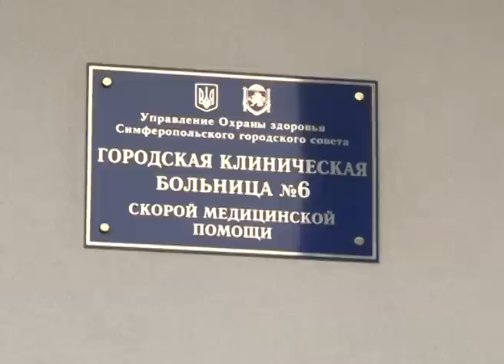В симферопольскую больницу привезли раненых на майдане бойцов Беркута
Симферополь, 20 февраля 2014 г.